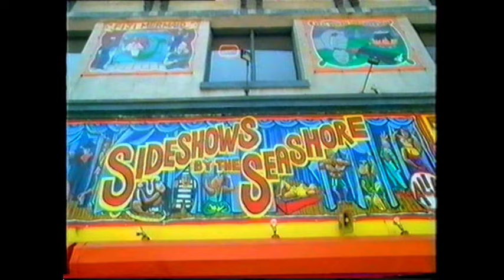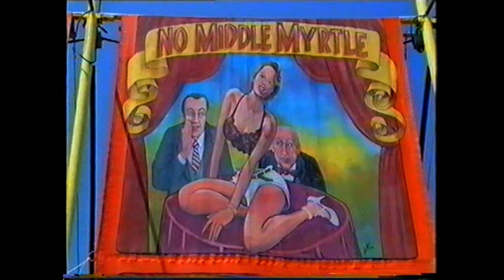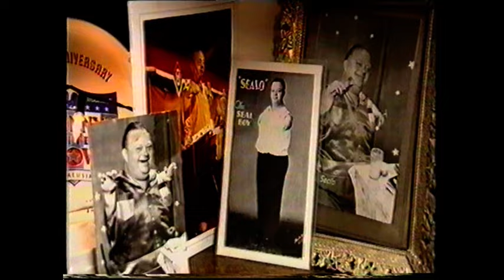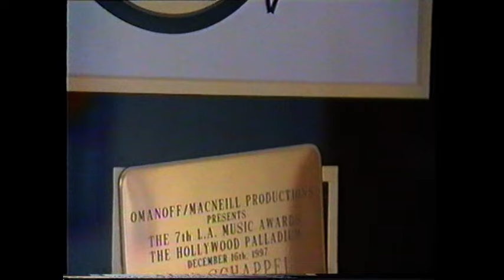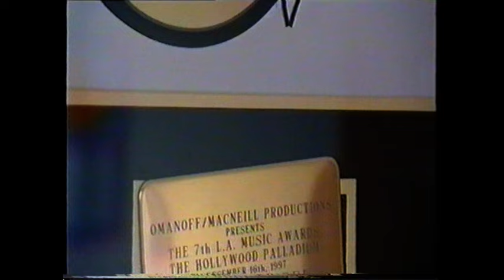"Born Freak" with Mat Fraser. Directed by Paul Sapin Part II